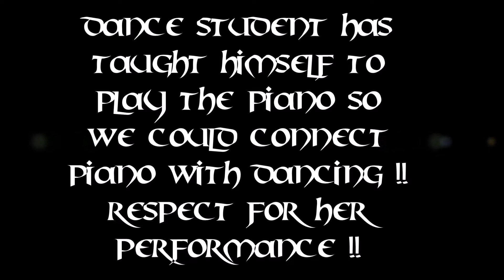Popping & Boogaloo Piano Show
Dance student has taught the piano play itself and thus we were able to combine dance with piano !!
RESPECT for her Performance !!